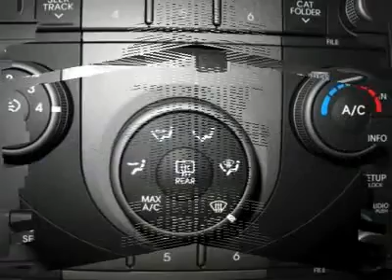2011 KIA SOUL Lima, OH 04068Z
2011 KIA SOUL Lima, OH
Stock

5-Speed Manual Kia Soul! Fun to drive AND a gas saver!!! Power Windows and Locks, Traction Control, and USB and Auxilary Input Jack too! Clean History Report and 1-Owner! Looking for an amazing value on a terrific 2011 Kia Soul? Well, this is IT! Cute Vehicle need a good home. Very well mannered and rarely requires feeding! :) For 100 years; we have been your friends in the car business, right on the corner and always right on the price! Our mission is to provide our employees a place to work they enjoy and all the tools and training available in order to excel in what they do. We know that happy employees make for happy customers! We also wish you, our clients, to enjoy the experience you have with us. We work hard to provide excellent service and value for your hard earned dollar. We not only Sell and Service NEW Cadillac and Chevrolet cars, trucks and SUV's but have some the finest, best reconditioned Certified Pre-Owned and used vehicles around, many of which are still covered under the original warranties! Our selection is second to none and our inventory always includes the popular vehicles that you're looking for with all the right options, like 3rd row seats, automatic and manual transmission, and some even have sunroof, navigation system, and rear DVD entertainment system! Our inventory changes almost weekly with the changing market demand and even if you don't see something in stock, please ask to hear about our in-transit inventory or have us locate you the NEW or even USED vehicle of your dreams!